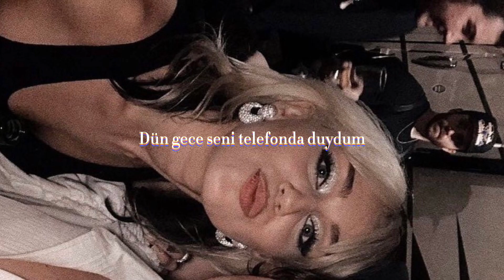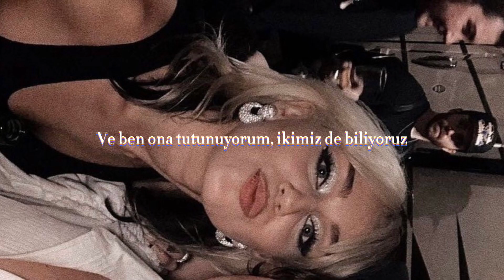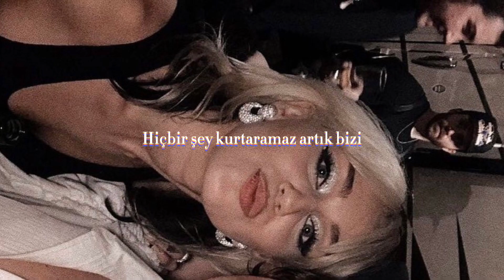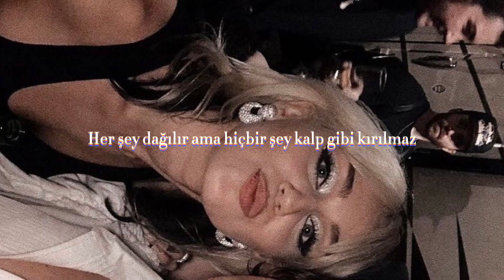Miley Cyrus, Mark Ronson - Nothing Breaks Like a Heart (Türkçe Çeviri)